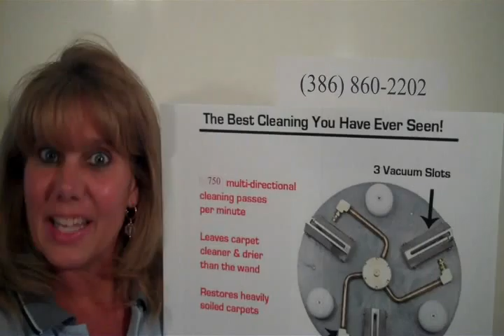Upholstery Cleaning Barbersville, FL Upholstery Cleaners- Florida 32105